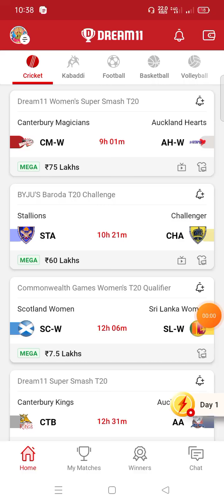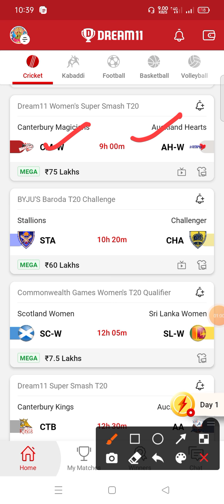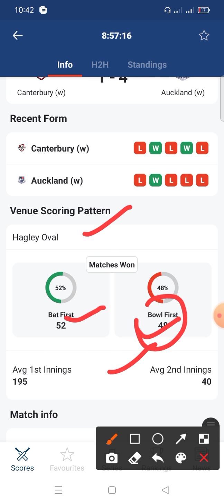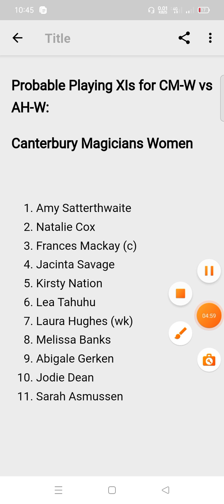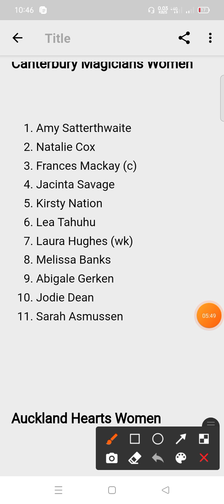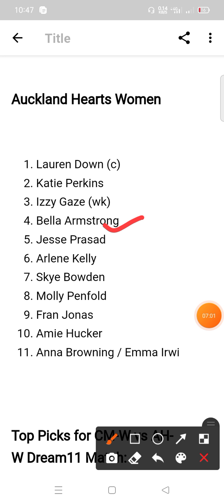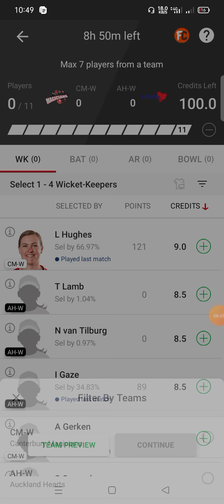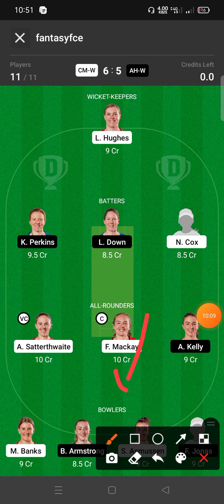CM W vs AH W Dream11 Prediction | cm w vs ah w player stats | cmw vs ahw gl team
description 👇😍